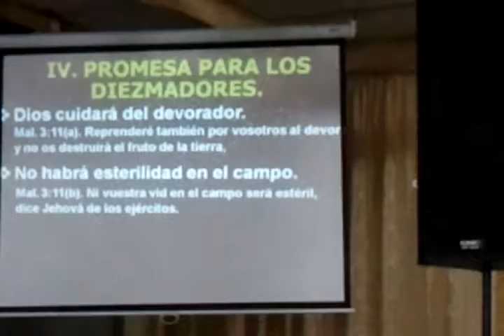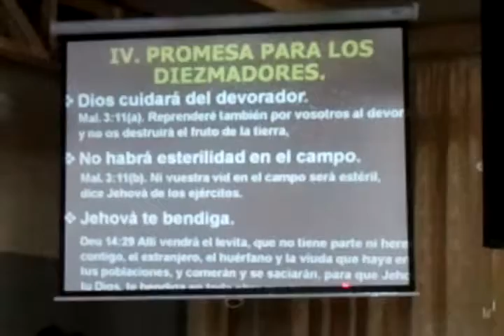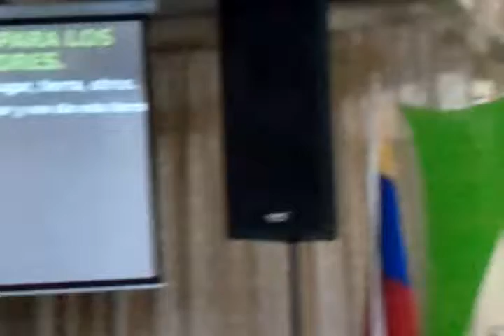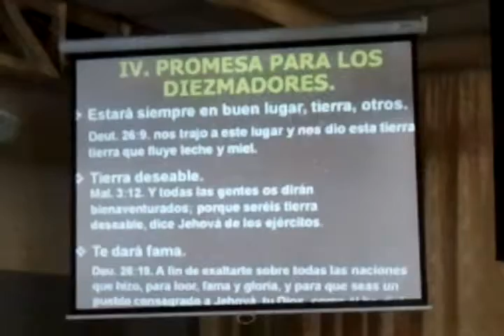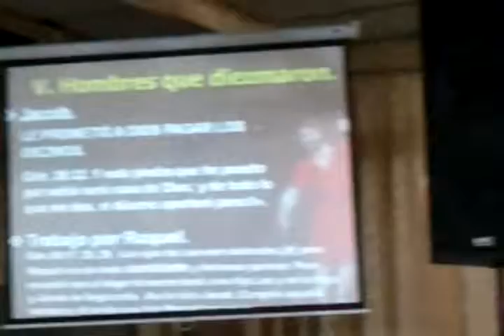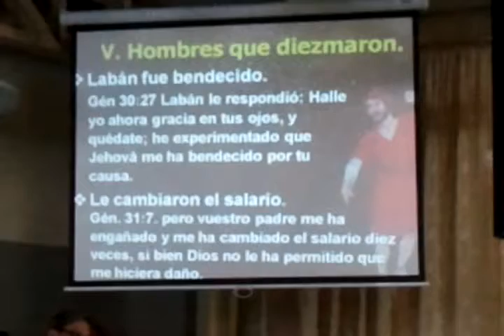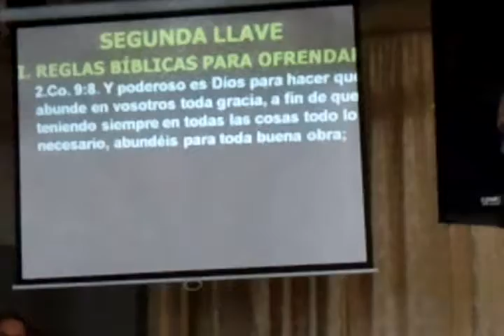PASTOR JOSE PACHANO, TEMA LAS DOS LLAVES PARTE 2/3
PODEROSA PALABRA DE DIOS  A TRAVÉS DEL PASTOR JOSE PACHANO ACERCA DE DOS LLAVES QUE ABREN LAS PUERTAS DE LA BENDICIÓN, EN LA CAMPAÑA DE FIN DE AÑO DE NUESTRA IGLESIA NUEVA CANAAN, DICIEMBRE 2013